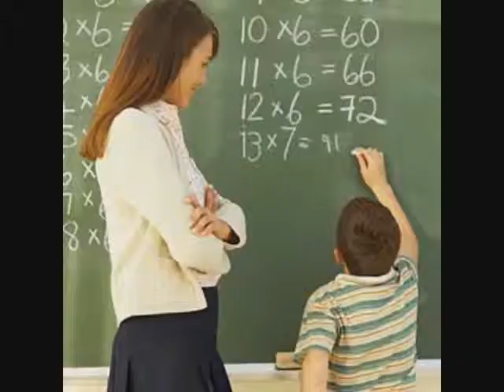Let's play a spot of - Pokemon Sapphire - Part 21 - I'm going to Makuhita wall!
In this part, I catch a Makuhita, call it Strength and start training with it for the Normal type gym!